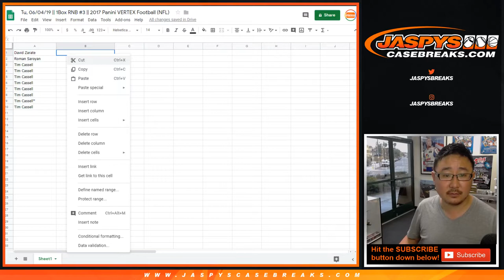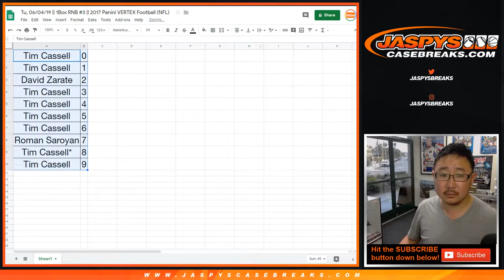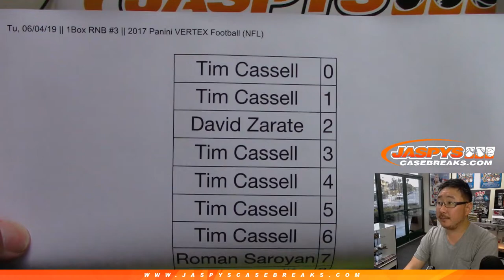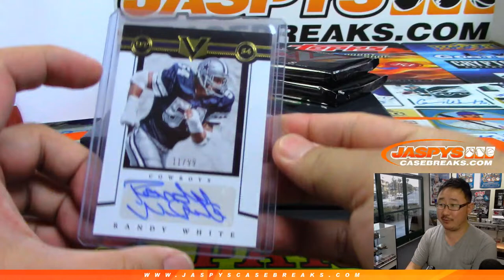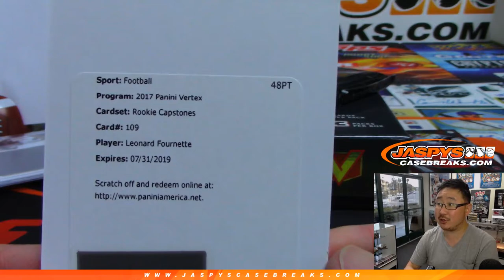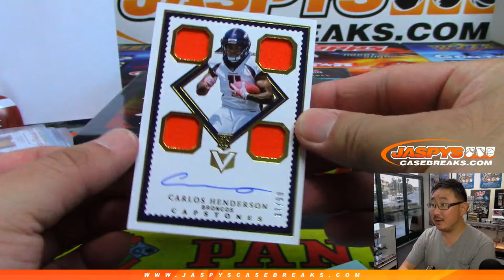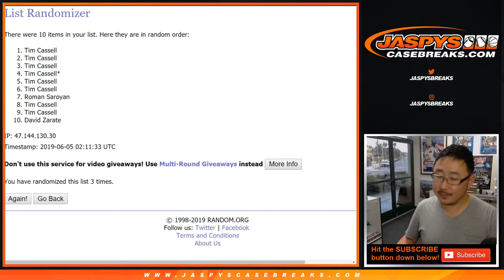Tu, 06/04/19 || 1Box RNB #3 || 2017 Panini VERTEX Football (NFL)